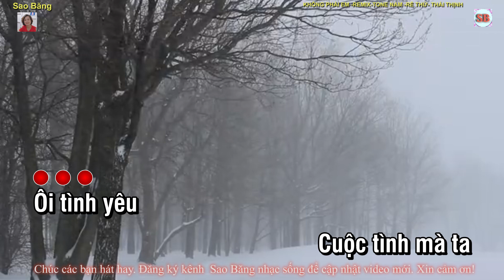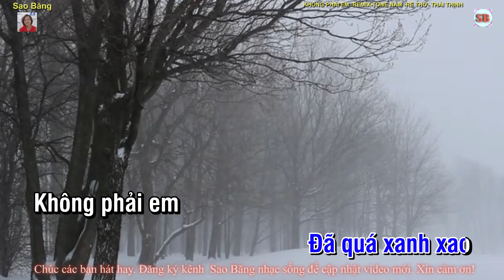KARAOKE: KHÔNG PHẢI EM- REMIX -TONE NAM -RÊ THỨ -TÁC GIẢ THÁI THỊNH